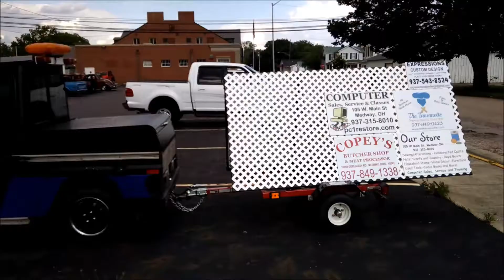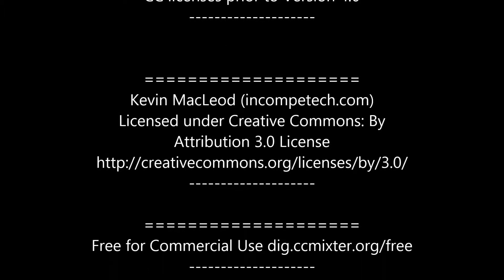GO4RIDER - Cruise-In 5-29-17 "Memorial Day in the USA"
GO4RIDER - Cruise-In 5-29-17 "Memorial Day in the USA" Good Folks - Hot Dogs - Hot Rods,. THANKFUL to be here,... ;-}

Memorial Day Meaning – The History

In 1971, Memorial Day was declared a national holiday.

Reagan’s Speech 1986